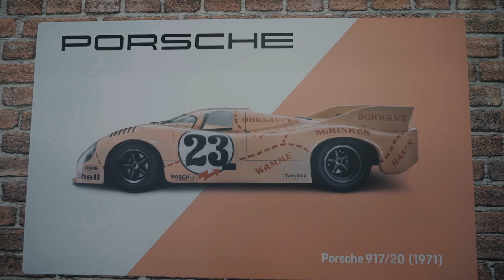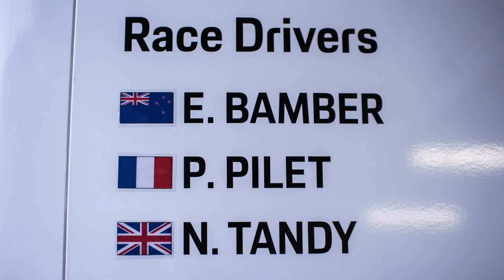Porsche at Le Mans 2018 - Magic Lap Qualifying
Porsche has left a strong impression after the first qualifying session on the Circuit des 24 Heures. In his very first lap, start driver Gianmaria Bruni set a phenomenal time of 3:47.504 minutes in his #91 Porsche 911 RSR, a time that none of his opponents could even come close to. The Italian’s 510 hp racer was setup specifically for a fast lap and benefited from the fact that the 13.626-kilometre circuit has become significantly faster compared to last year. Bruni’s vehicle then suffered a puncture and was unable to continue. However, he and his teammates Richard Lietz (Austria) and Frédéric Makowiecki (France) managed to retain the top spot in the first qualifying session at the toughest long-distance race in the world.

Behind the trio, Michael Christensen (Denmark), Kévin Estre (France) and Laurens Vanthoor (Belgium) planted their #92 Porsche 911 RSR on second. The two other 911 RSR that will contest the GTE-Pro class at the 86th edition of the Le Mans 24 Hours posted the sixth and seventh quickest time.

In the GTE-Am class, three Porsche racers topped the time sheets at the first qualifying. Driving for Dempsey-Proton Racing, Porsche Young Professional Matteo Cairoli (Italy) posted the fastest lap in his 510 hp 911 RSR (#88). In the second Dempsey-Proton Racing entry, Porsche Junior Julien Andlauer (France) set the second fastest time in the #77 car, with Ben Barker (Great Britain) turning the third quickest lap in Gulf Racing’s #86 vehicle.